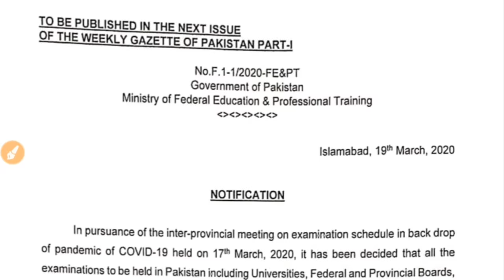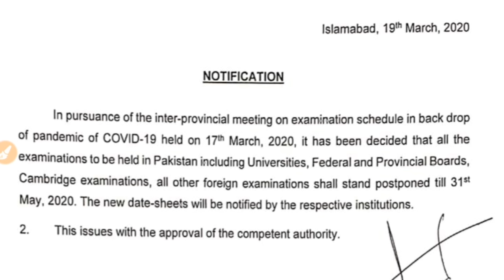Educational Notification 19 March 2020 I When Postpond Exams/Papers Conduct Due To Corona 2020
Confirm Notification 19 March 2020  I When Postpond Exams/Papers Conduct Due To Corona 2020.